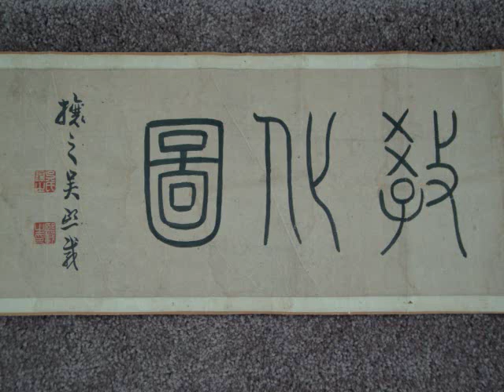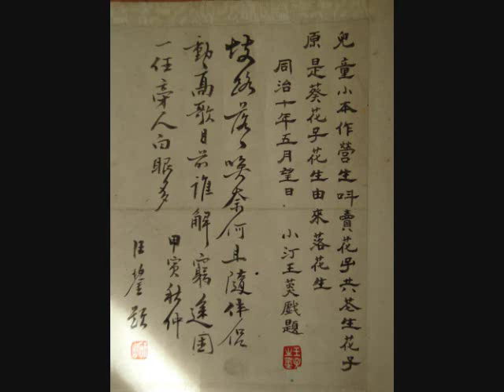Amazing 140 years ago Chinese Painting 2020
This is a Chinese watercolor painting from 140 years ago. The author is the famous Yangzhou painter Wang Su-Wang Xiaomei and Wang Xiaomou in the Qing Dynasty. This painting shows the story of a wanderer of that era, his begging life. This beggar survives by performing on the street. Although life is difficult, there is also caring from others. For example, an older woman sew clothes for him. Also listen to other people chatting on the street. All this brought him happiness.
Famous big calligrapher Wu Xizai poems for this painting.